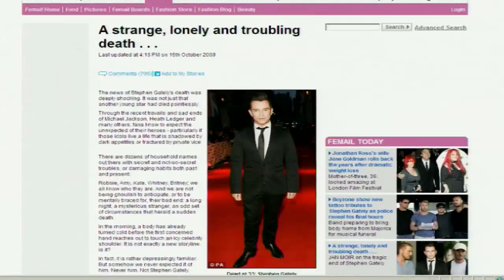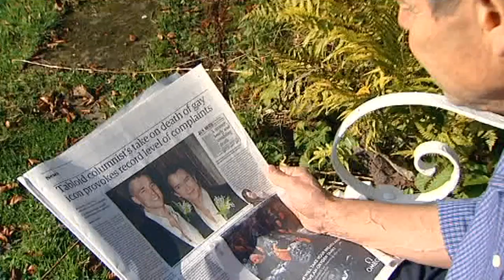Stephen Gately PCC complaint rejected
A newspaper column about Stephen Gately's death offended some readers but didn't break the law, according to the PCC.